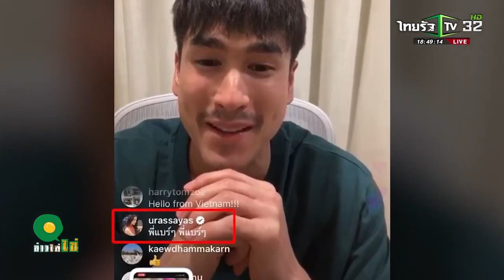ณเดชน์ - ญาญ่า ข่าวใส่ไข่ สดใหม่ ให้เยอะ 23 เม ย 63